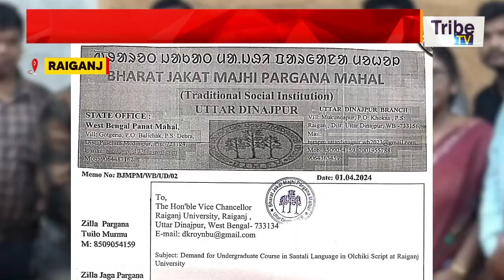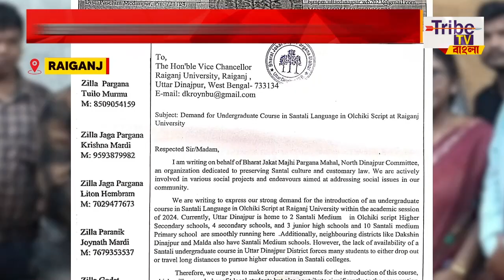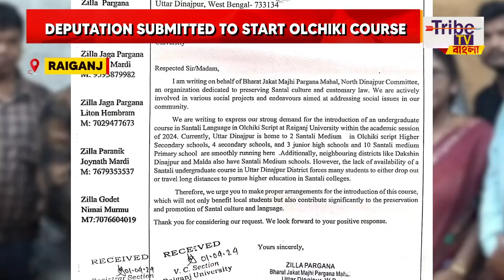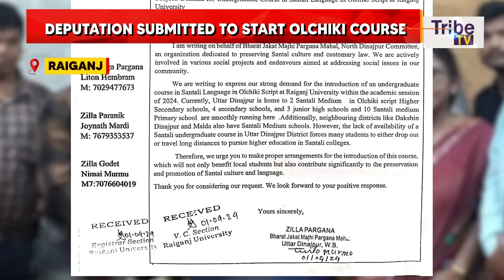Santali News: BJMPM Demands VC To Start Undergraduate Course In Santali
Tribe TV is now available on :
CCN (Siliguri)...266
MEGHBELA- 277
DIGI-CABLE- 949
MRMPL- 53
BHORER ALO-813
SGCN- 79
CGSN- 319